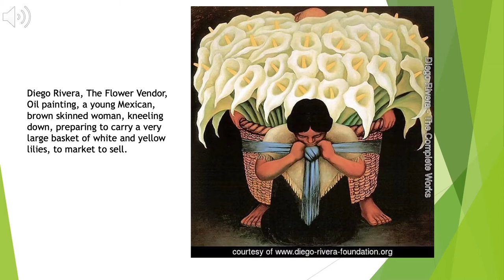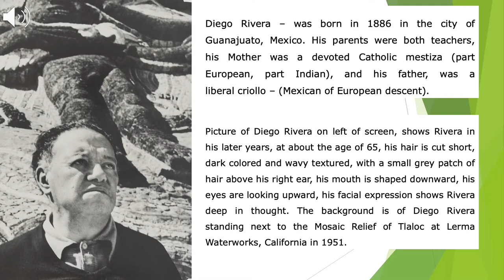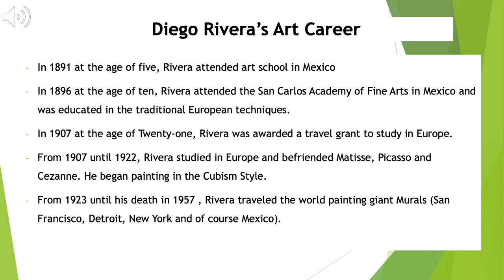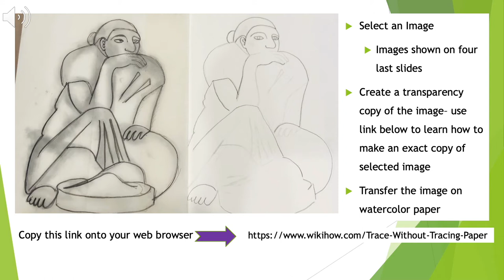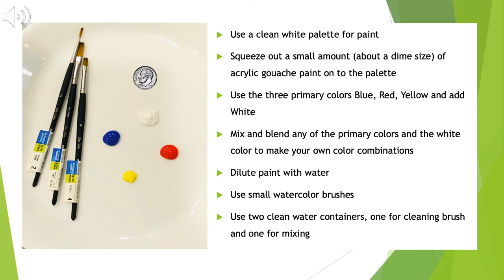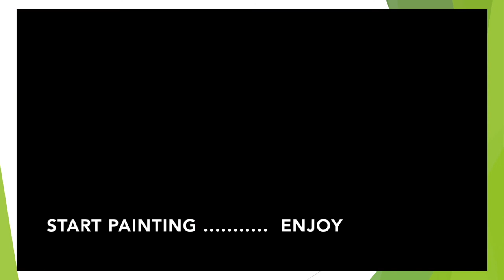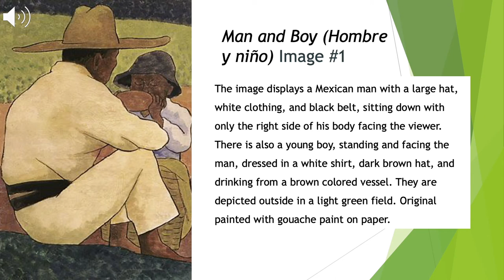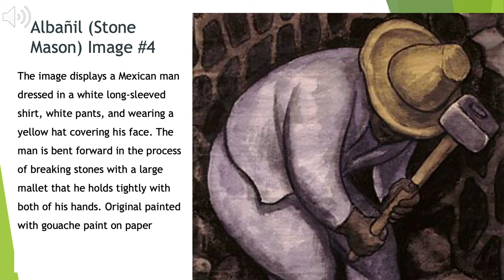Diego Rivera Inspired Painting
Create a painting based on a Diego Rivera work of art. This project was designed for the Art Spark Texas Meet the Masters class for Veterans.